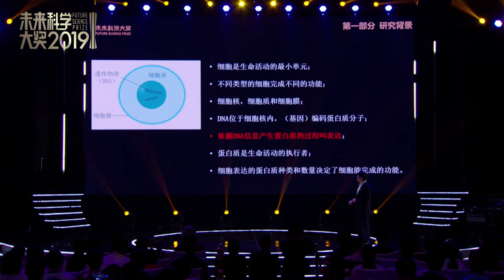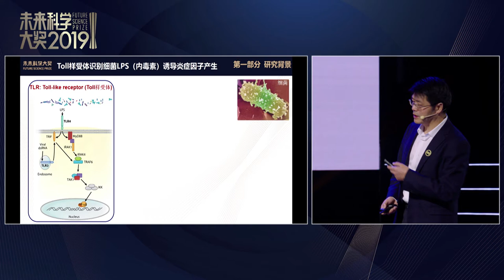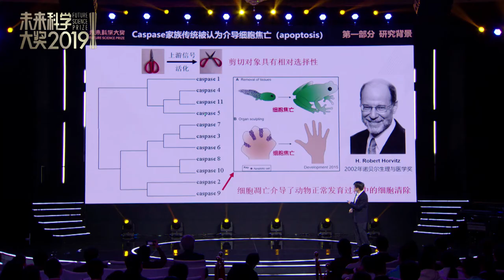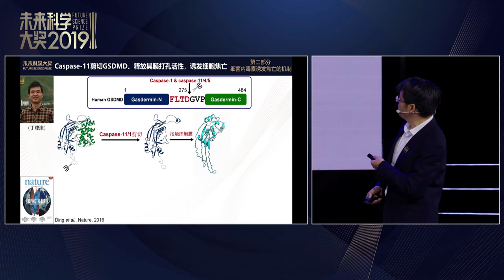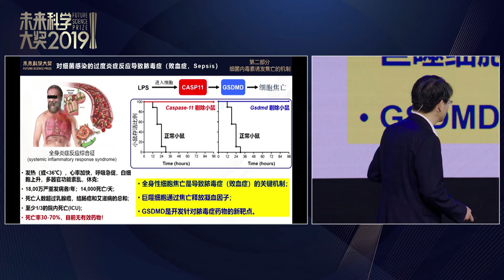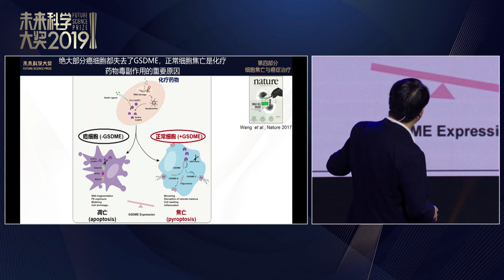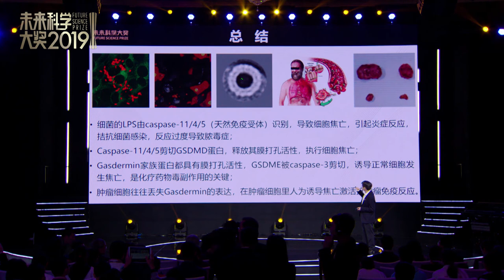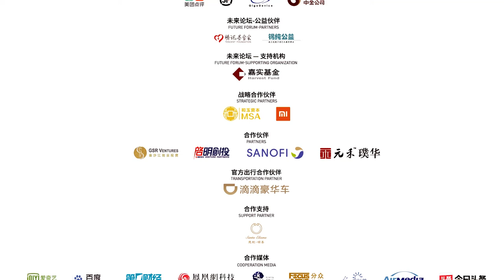Future Dialogue:The Life Science Prize Laureate Feng Shao | 2019 未来科学大奖获奖者邵峰对话青少年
The Public Lectures of the Future Science Prize - Life Science Prize Laureates Feng Shao and Future Dialogue
2019 未来科学大奖-物质科学奖获奖者邵峰对话青少年